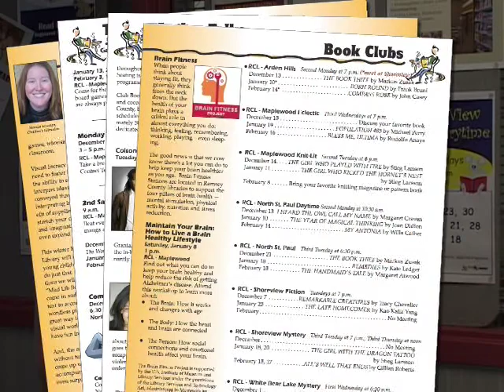Mounds View Library - Explore Newsletter